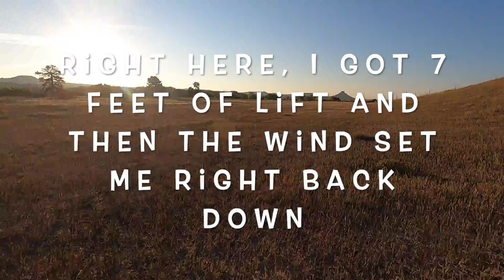Flying as Ironman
Flying as Ironman in Colorado